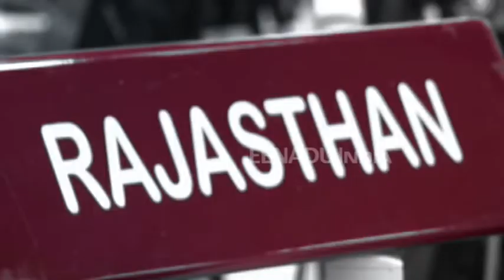बीजेपी प्रवक्ता शाहनवाज हुसैन का राजधानी में जमकर विरोध, दिखाए काले झंडे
जयपुर. बीजेपी के राष्ट्रीय प्रवक्ता शाहनवाज हुसैन आदर्श नगर विधानसभा क्षेत्र में बीजेपी प्रत्याशी अशोक परनामी के समर्थन में जनसभा को संबोधित करने पहुंचे.जनसभा के दौरान शाहनवाज हुसैन को विरोध का सामना करना पड़ा.